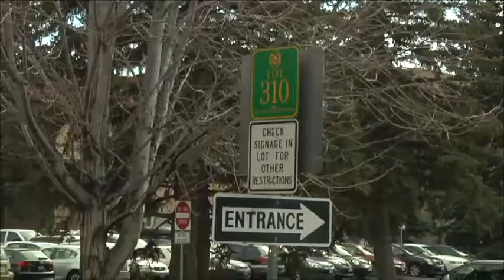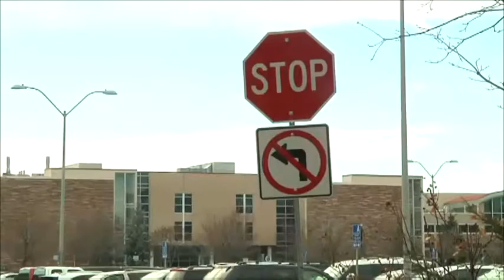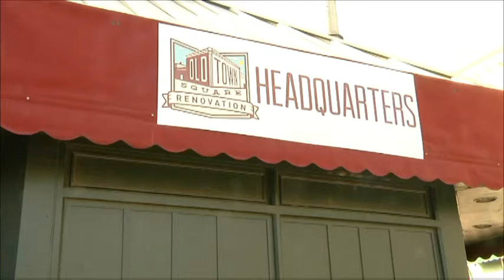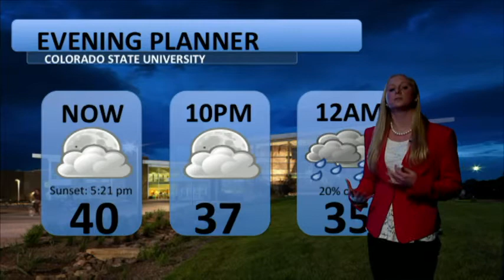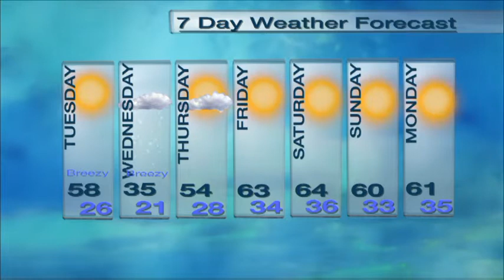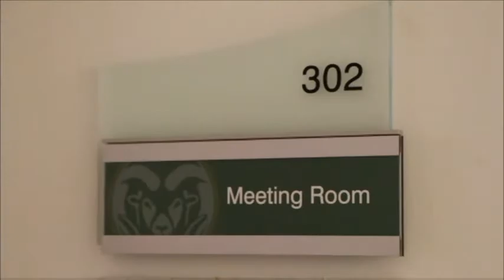CTV News - Tuesday, February 3rd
On this episode of CTV News, news anchor Kaitlyn Connolly has the latest on what the on-campus stadium will do for parking and Karsen Bushjost has the details on when the Old Town square renovations will begin. Elizabeth Prasse has her weather report and Grace Reader has a Super Bowl update as well as the latest in ram sports. And for entertainment see what the Collegian staff voted as the top 5 commercials of the Super Bowl.